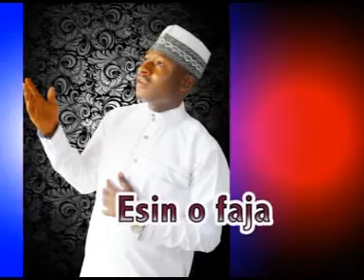ASIRI QODIRIYYA - Fadeelat Sheikh Uthman Sannu Sheu Al-Mufassirr Al-Adabbiy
Watch Nigerian Latest Islamic Lectures and Activities
2017 Latest Islamic Lecture ASIRI QODIRIYYA - Fadeelat Sheikh Uthman Sannu Sheu Al-Mufassirr Al-Adabbiy